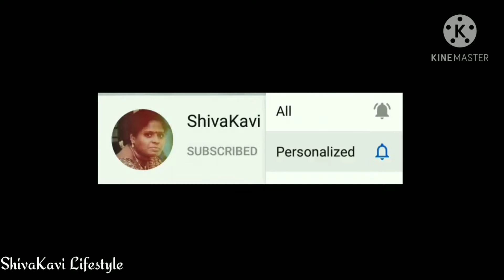🙏 முருகனுக்கு உகந்த பிரசாதம்||Thinai payasam recipe || திணை பாயாசம் ||Foxtail millet kheer recipe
இந்த வீடியோவில் முருகனுக்கு உகந்த பிரசாதமான திணை பாயாசம் செய்வது எப்படி என்று தெளிவாக குறிப்பிட்டுள்ளது.
தினைப் பாயசத்தை பூசம் பிரசாதம் மற்றும் கார்த்திகை பிரசாதம் என்றும் கூறுவர்
முருகனுக்கு மிகவும் பிடித்தது தேனும் திணை மாவும் என்பார்கள்  அப்படிப்பட்ட திணையில் பாயாசம் செய்து முருகனுக்கு நைவேத்தியம் செய்தால் மிகவும் நல்லது